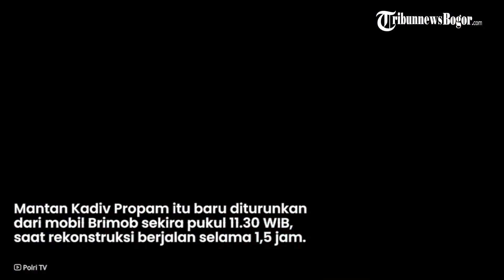1,5 Jam Dikurung di Mobil Brimob, Ferdy Sambo Pakai Baju Tahanan dan Tangan Diborgol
Ferdy Sambo akhirnya muncul mengenakan baju tahanan berwarna oranye dalam rekonstruksi pembunuhan Brigadir Nofriansyah Yoshua Hutabarat alias Brigadir J.

Ferdy Sambo keluar dari mobil Brimob yang terparkir di depan rumah pribadinya di Jalan Saguling III, Kompleks Pertambangan, Pancoran, Jakarta Selatan, Selasa (30/8/2022).